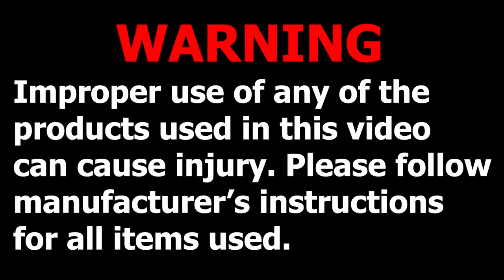How I made DIY PJ PUGAPILLAR COSTUME IN REAL LIFE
Hi guys! In this video I teach how I made Poppy Playtime Chapter 2 PJ PUGAPILLAR costume DIY in real life. This is Pj pugapillar in real life. I use fabric, foam sheets, paint, stuffing to make this EASY DIY PJ pugapillar costume IN REAL LIFE from poppy playtime chapter 2. Please susbcribe, share and like!